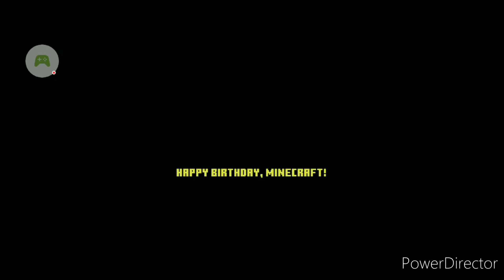Minecraft 15 Year Journey Part 1 Aquarium Exhibit (All Stickers)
Timestamps
Intro - 0:00
Getting On The Game - 0:08
15 Year Journey Intro - 1:10
Sticker Book - 4:15
Taking A Tour - 5:14
Aquarium Exhibit - 6:00
Feeding Frenzy Game - 10:50
Aquarium Exhibit Part 2 - 15:58
Return To Hub - 22:26
Outro - 23:38